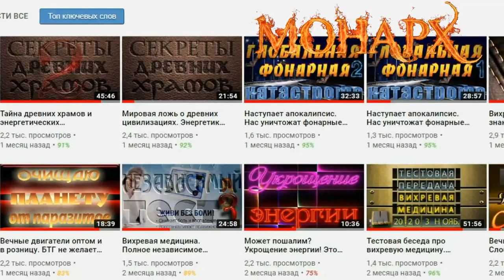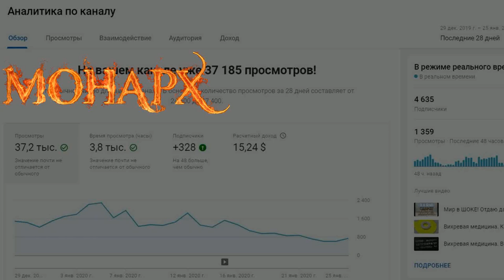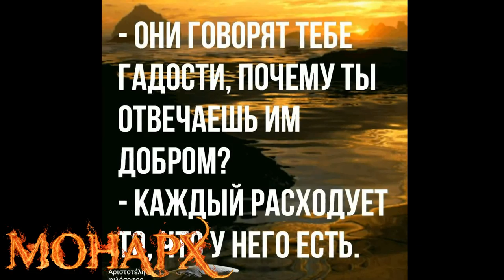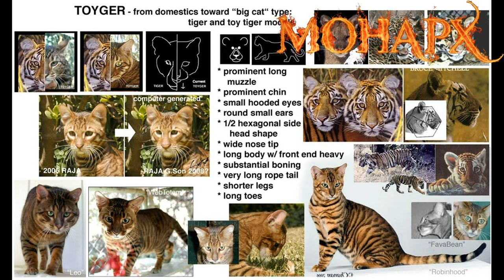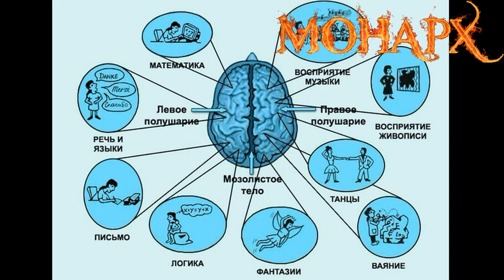Шокирующая правда о сотворении Homo Sapiens. Секреты древних, о которых вам никто не расскажет. Ч 3.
Часть 3. Голая правда прошлых цивилизаций. Для понимания темы настоятельно рекомендую просмотреть предыдущие части по этой теме.